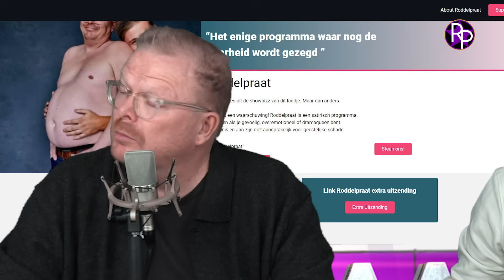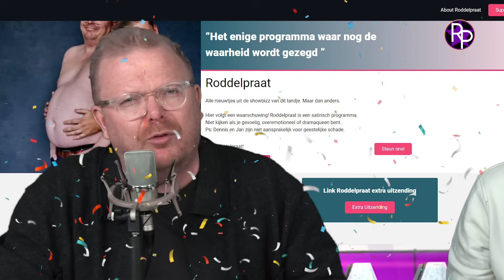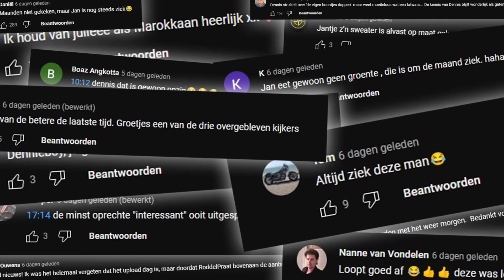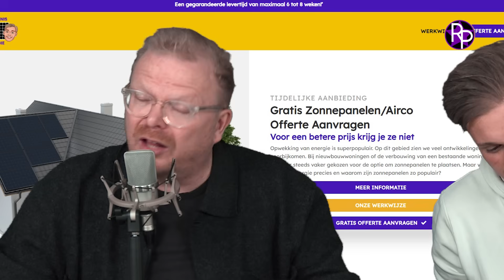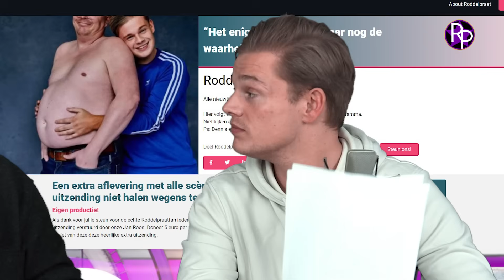Koen (Bankzitters) en Roxy Dekker hebben een relatie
Dennis Schouten en Jan Roos brengen deze week groot nieuws. Koen van Heest bekend van de Bankzitters en Roxy Dekker hebben een relatie. Emma Wortelboer is bevallen van haar dochtertje Mia.